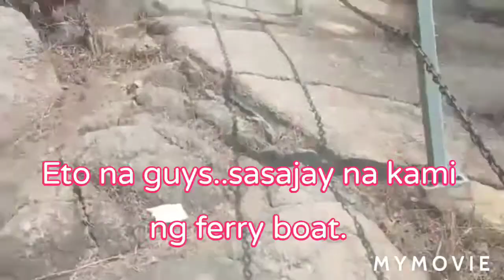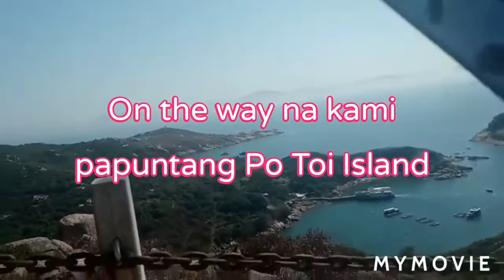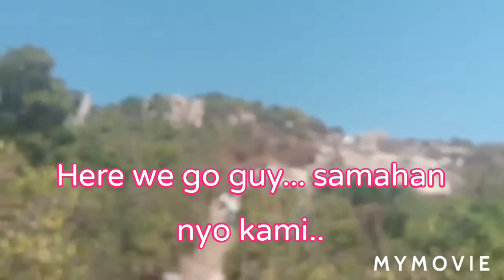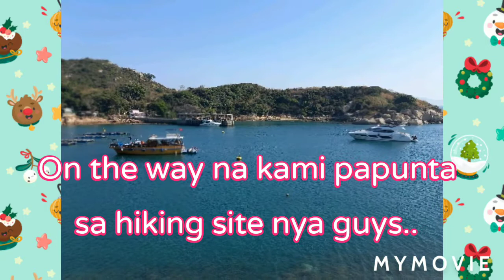19 February 2021